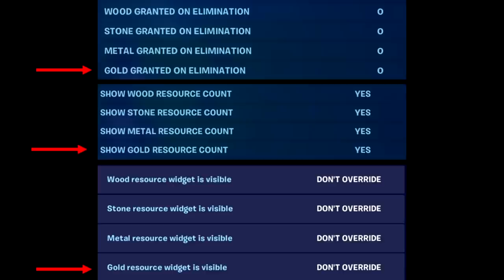STIZE NAM NOVI *ZLATNI* MATERIJAL U FORTNITE!